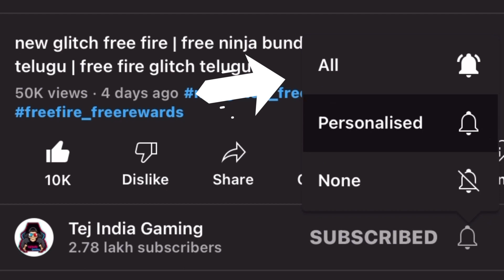One puch man m1887 return conform date. New updates free fire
Follow your social media sites

Topic
Gaming videos
Live Stream
Game Free Fire
Free fire related interesting videos

Free fire one punch man m1887 skin kab aaygi
One punch man m1887 skin return kab aaygi
Indian server  one punch man m1887 skin return
One punch man m1887 skin return confirm date
One punch man gun skin return confirm date and event
One punch man m1887 skin return kab aagyi Indian server me
Indian server me one punch man gun skin kab return aaygi
One punch man skin return in indian server

Indian server me one punch man gun skin kab return aaygi One punch man skin return in indian server

Tropical parrot
M1887 return
Next incubator
Next shotgun skin free fire
Best 2 goli skin free fire
Shotgun return free fire
Free fire new update
Shotgun skin
Shotgun
Shotgun kab aayega
Free fire new shot gun
Hip hop bundle kab aayega
M1887 gun skin